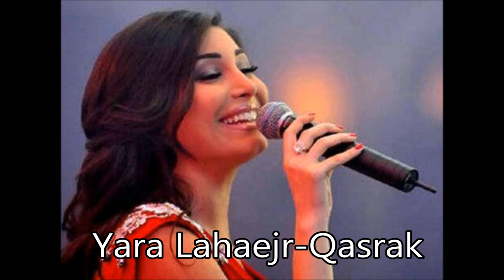Yara - Lahaejr Qasrak